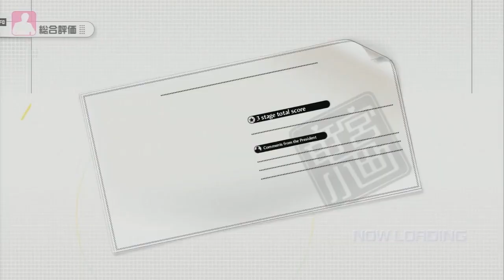[765subs] Extra Episode - Iori route [Re-Enc] [No festivals]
Because, fuck you Nippon Columbia.

They may take our songs, but they can't take our idols.

A new section of the game, Extra Episodes, is unlocked once you've beaten the game once. In it, you're able to play the game with the characters from one of your rival groups, Ryuuguu Komachi.

After Ritsuko asks Producer-san to help Ryuuguu Komachi win the IA Ultimate (see ExEp Intro the producer is given the choice to concentrate on one member of the group (including Ritsuko) to help them win. This Extra Episode features Iori's route.

There seem to be a couple of mistakes, but I don't want to hold this up eleven more hours, so here you go! enjoy! We will be taking a break for a week and then get back to work with Hibikin's route!

Gameplay: Melancholy
Video Editing: Melancholy
Translation: Fukuragi
Timing: SteelGolem
Quality Check: Cyber-Wire

Questions or suggestions want to help us out or just have a imas chat?
Visit us at irc.rizon.net